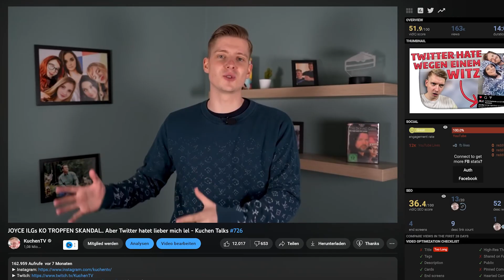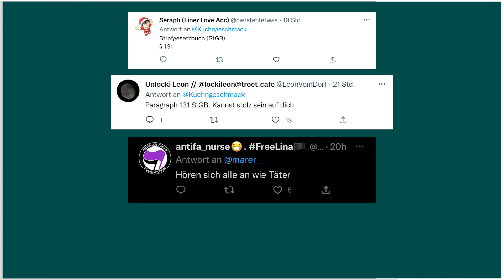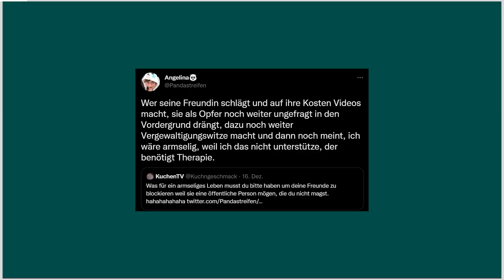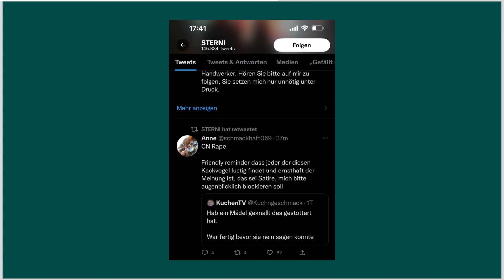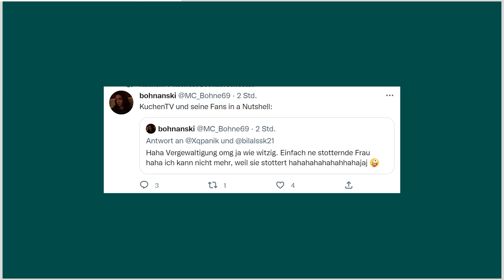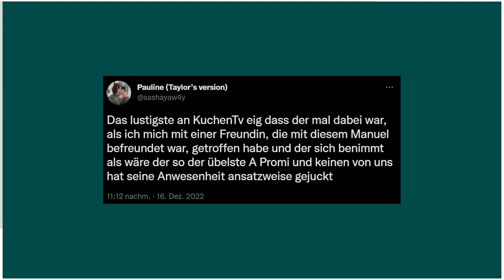TWITTER LINKE CANCELN mich wegen SCHWARZEN HUMOR - Kuchen Talks #790